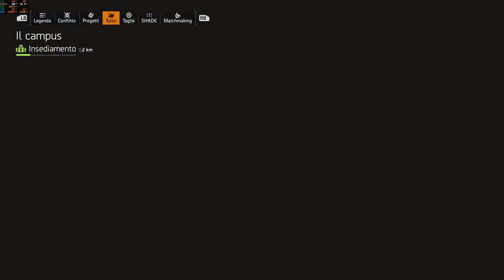Tom Clancy's The Division 2 Gameplay ITA #16